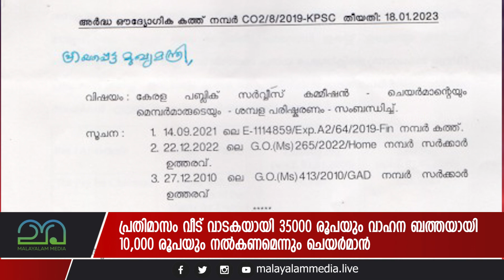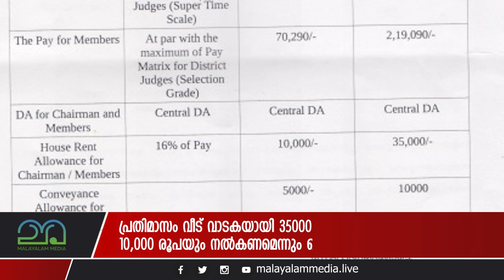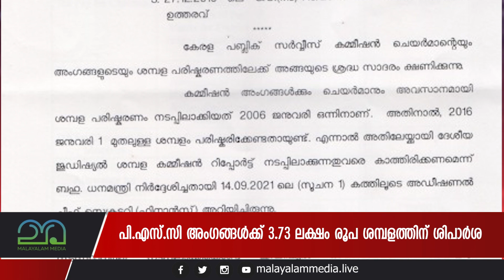PSC ചെയർമാനും അംഗങ്ങൾക്കും ശമ്പളം കൂട്ടണമെന്ന്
for more live and latest malayalam news please visit our PSC ചെയർമാനും അംഗങ്ങൾക്കും ശമ്പളം കൂട്ടണമെന്ന്